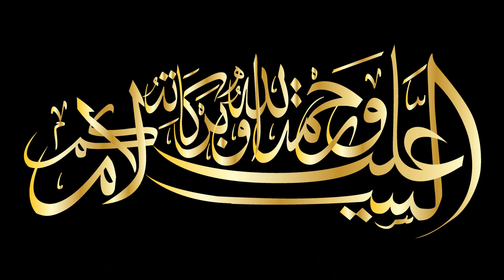Sultan Bayezid 1 Full History revealed | Rise of Ottoman Empire, episode:- 5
The episode delves into the life and legacy of Sultan Bayezid 1, the fourth Sultan of the Ottoman Empire.